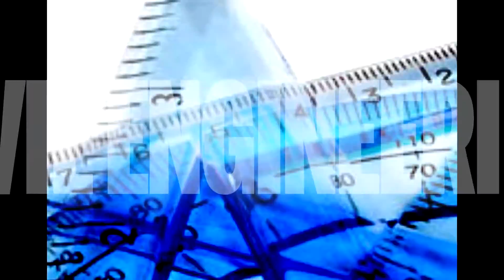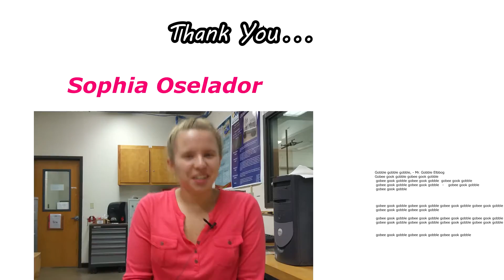Civil Engineering Promo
Engineering Team Video Project